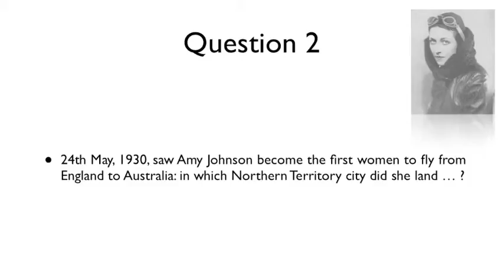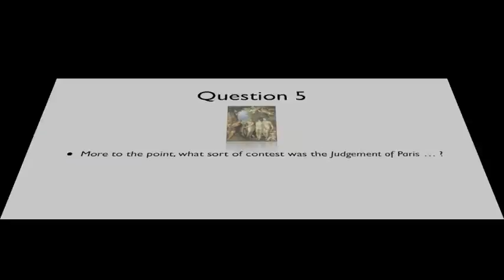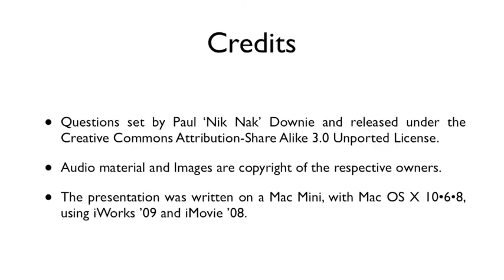24th May 2012 Teaser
This is the video for today's Teaser: to find out more, or put in your answers, go